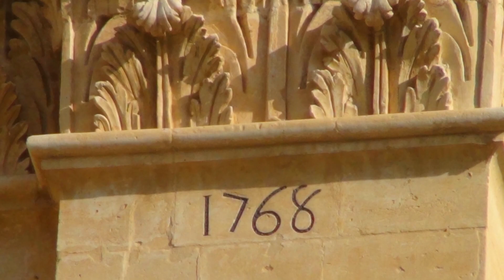Noto: la rinascita dopo il terremoto del 1693